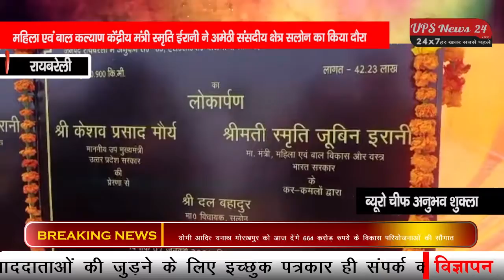महिला एवं बाल कल्याण केंद्रीय मंत्री स्मृति ईरानी ने किया....